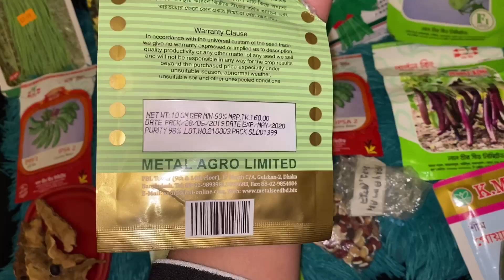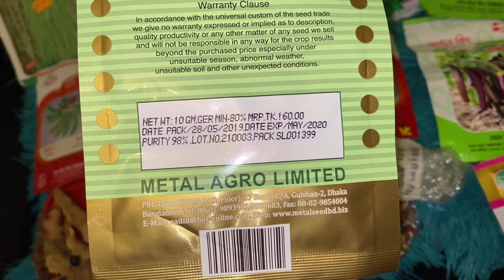চারা রোপন করার সময় যে ভুলগুলো করেথাকি-6 Mistakes to Avoid